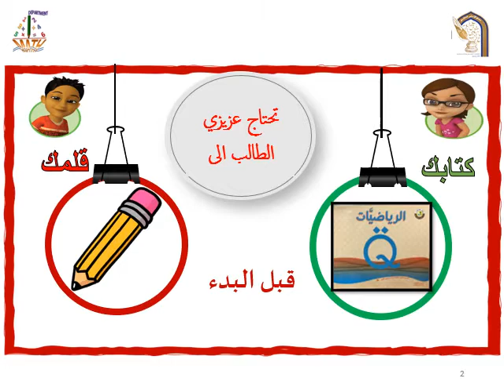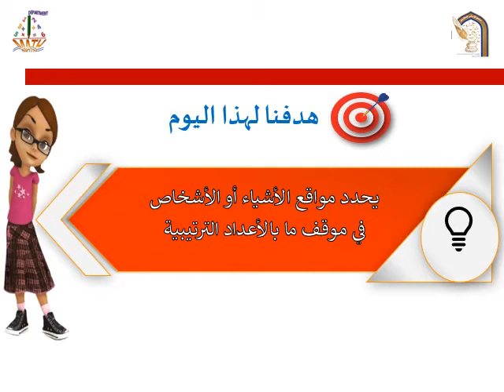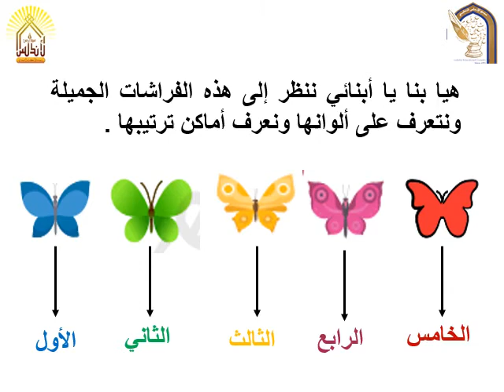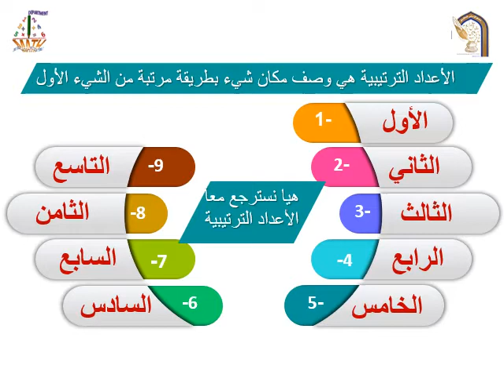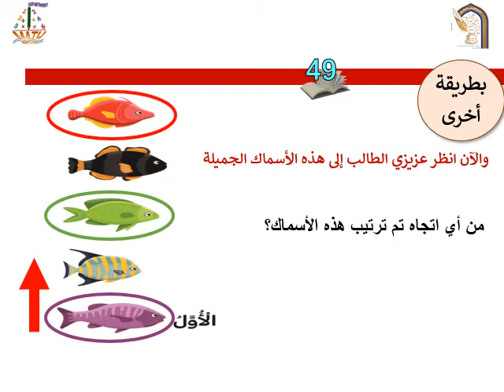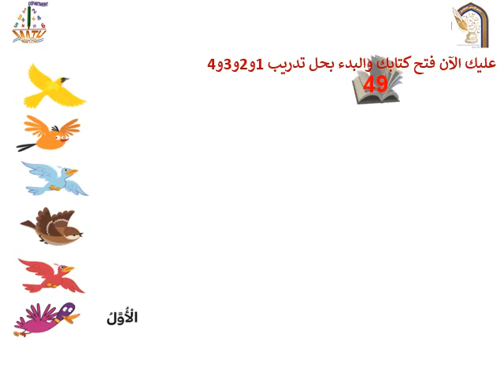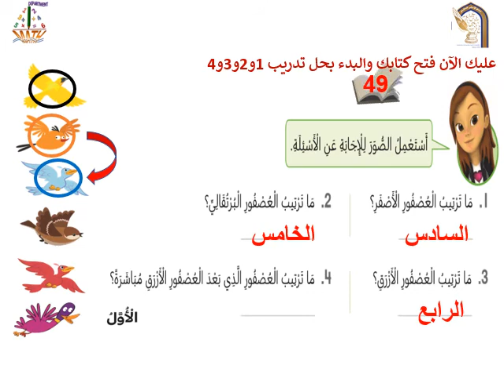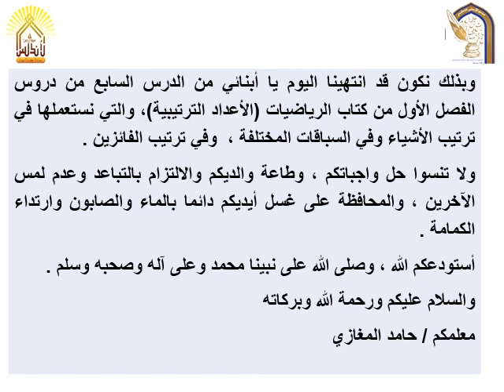رياضيات الصف الأول الأعداد الترتيبية ليوم الاثنين 28 سبتمبر